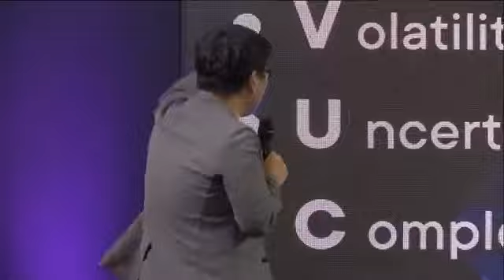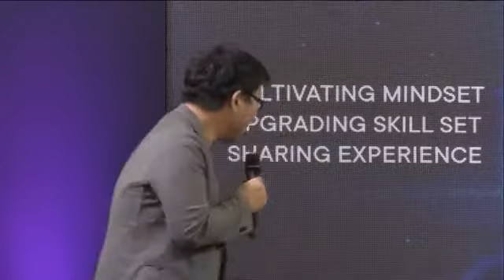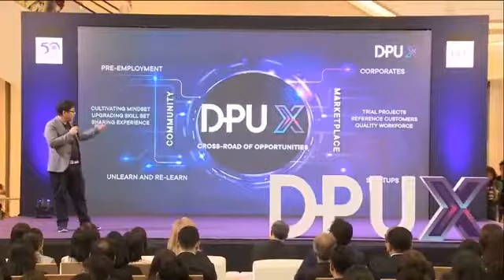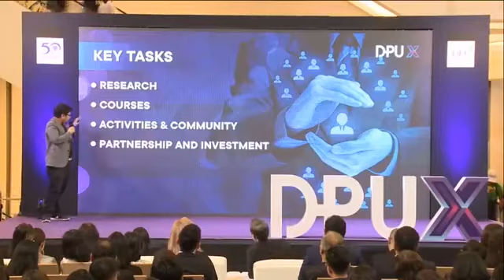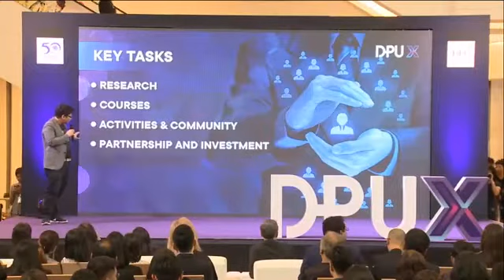ดร.พณชิต กิตติปัญญางาม ผู้อำนวยการ DPU X กล่าวในงานแถลงข่าวเปิดตัว DPU X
DPU เปิดตัว DPU X หรือ สถาบันเพื่อพัฒนาความเป็นผู้ประกอบการและบุคลากรแห่งอนาคต ที่มาพร้อมแนวคิด DPU X:Craft Your Future เพื่อสร้างบุคลากรที่มีทักษะตอบโจทย์การทำงานในอนาคต รวมถึงการสร้างผู้ประกอบการแห่งยุคดิจิทัล ภายในงานมีนักธุรกิจ ผู้ประกอบการ ดารา เซเลบริตี้ กูรูดังในแวดวงธุรกิจ วงการบันเทิง และบุคคลที่สนใจเข้าร่วมงานอย่างคับคั่ง ณ แฟชั่นฮอลล์ ชั้น 1 ศูนย์การค้าสยามพารากอน (11 มิ.ย.61)